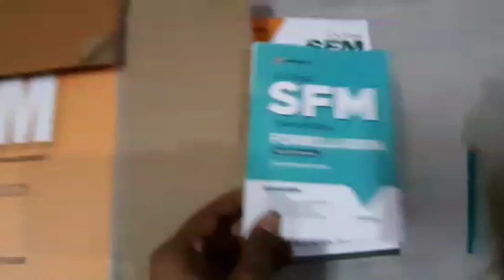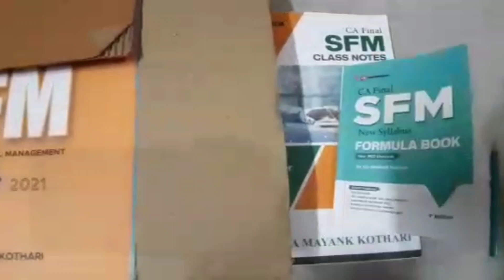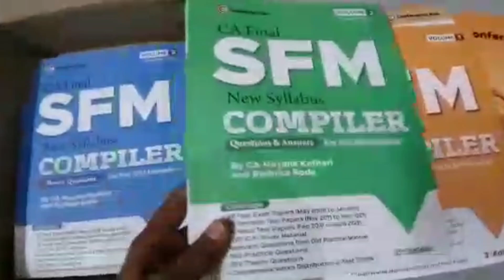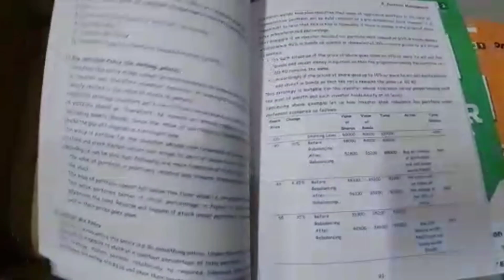SFM compiler 3rd edition/ Mayank kothari /unboxing and review